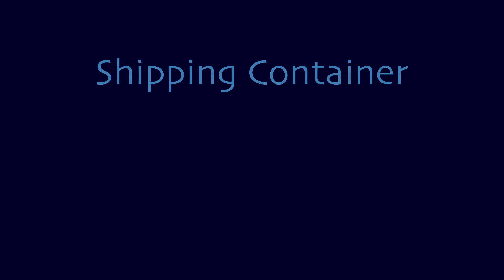Perpetual Odyssey 2020: Property Part 2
Spring 2020: Spending lots of time at our Property. Here are some of the fun critters we get to see out there!